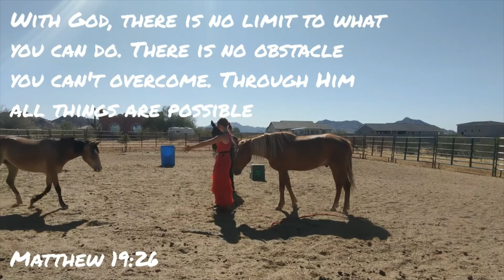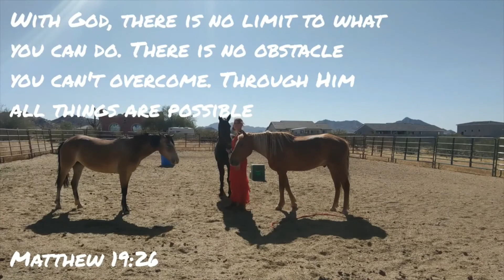FIRE ESCAPE // Three-Horse Liberty Team in the Making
While we are teaching the BABE'S three horse liberty, we decided to make the sessions into fun videos for y'all's! Here's session two, we hope you all enjoy and God Bless!